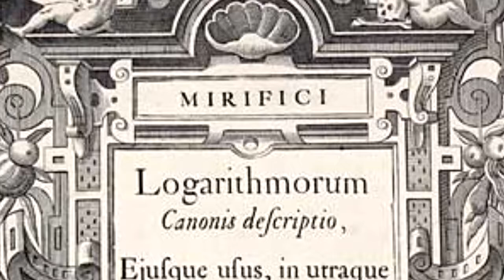John Napier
A Performance Task for MATH ED 101: History of Mathematics